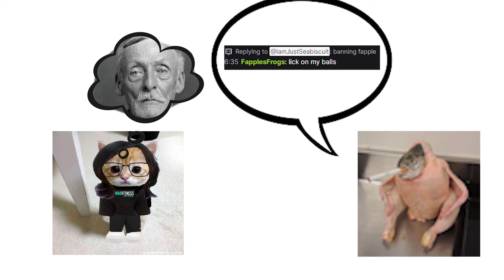[JKAR] My Response To Fapple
F U